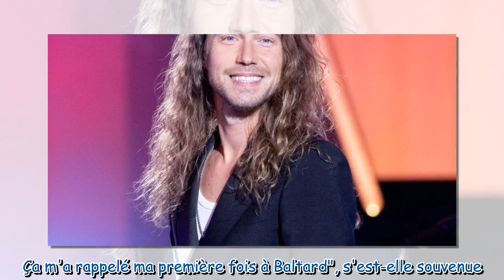Julien Doré a été en couple avec une candidate dans Nouvelle Star : révélations quinze ans plus tard